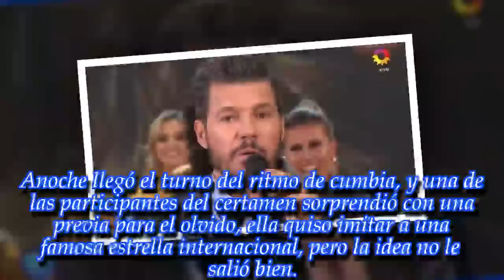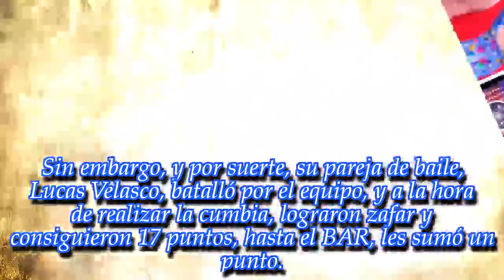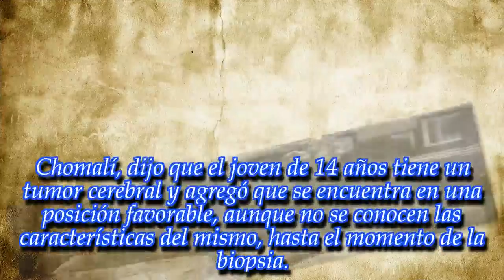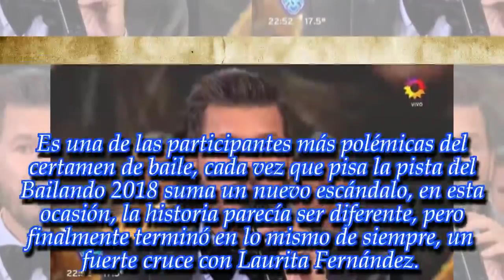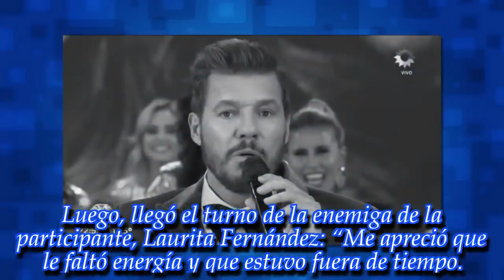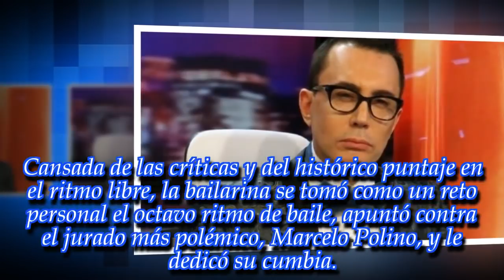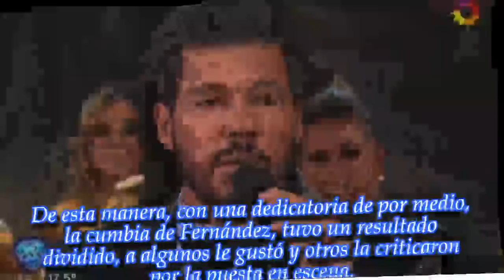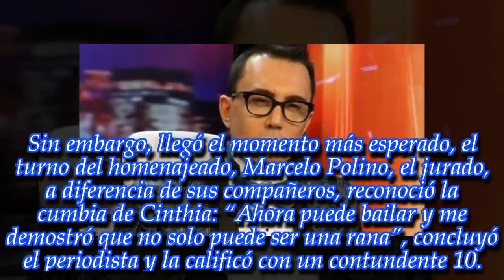NOTICIAS DE HOY - ULTIMA HORA 16 NOVIEMBRE 2018. ¡La fuerte crítica de Marcelo Tinelli ...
Noticias Principales:
“A mí me parece malísima”: ¡La fuerte crítica de Marcelo Tinelli a una participante del Bailando!
Zulemita Menem viajará a Chile y pide que recen por la salud de su hermano.
“La coreo la vi mal..." ¡Mica Viciconte no esperaba una devolución así del jurado del Bailando!
"¡Para vos Polino!" Una participante del Bailando le dedicó su coreografía al polémico jurado.